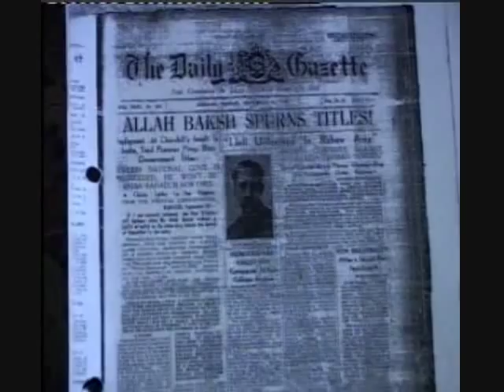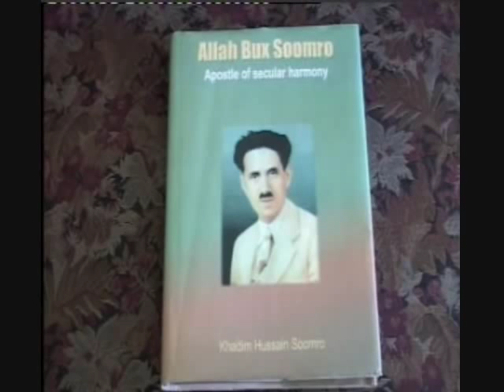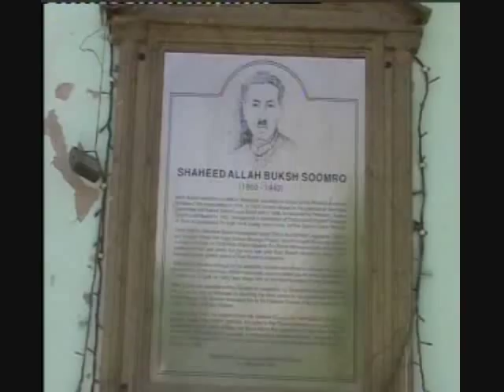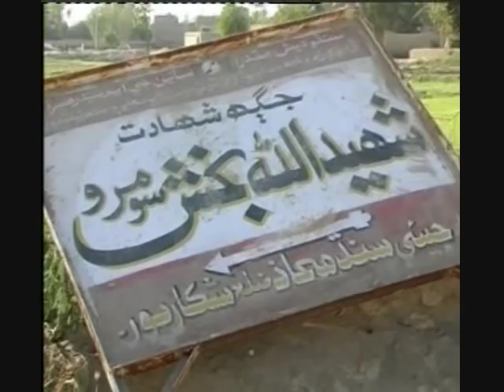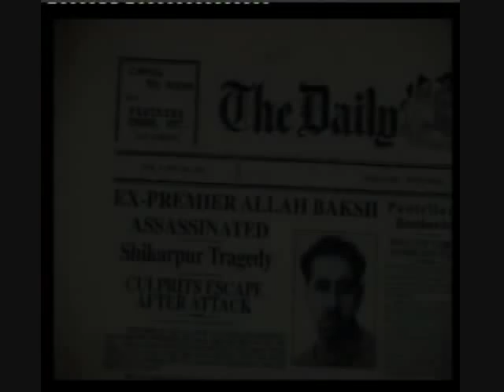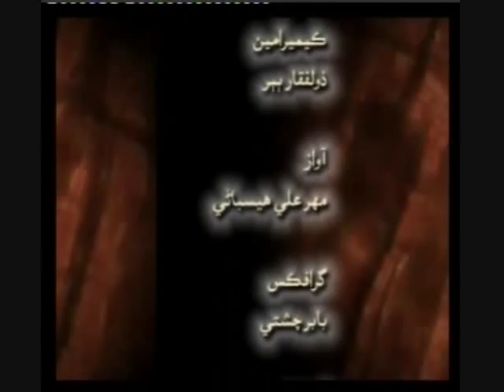Sindhi Politician (Life Story-Shaheed Allah Bux Soomro) part-2.wmv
Life Story of Great Sindhi leader Shaheed Allah Bux Soomro prepared by Shakeel Soomro news reporter KTN